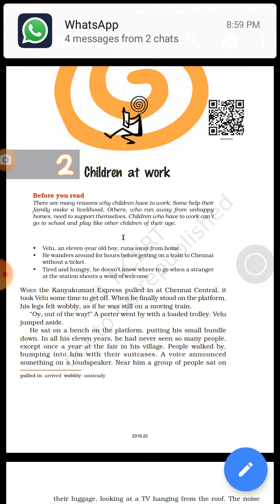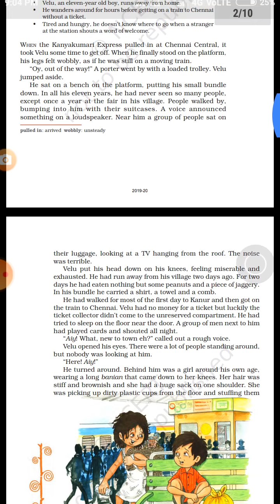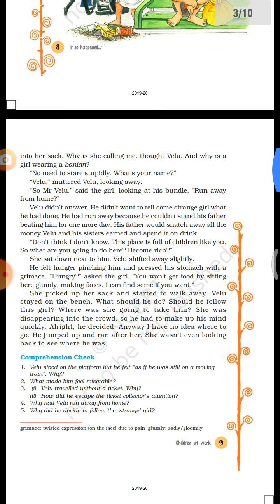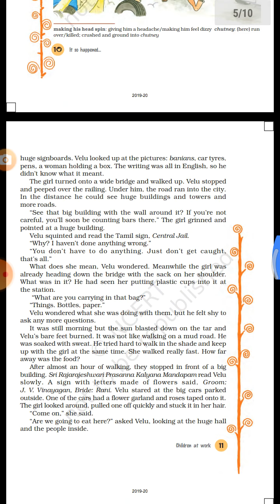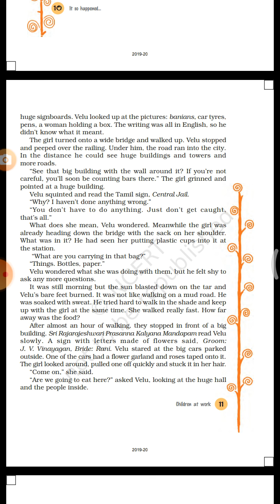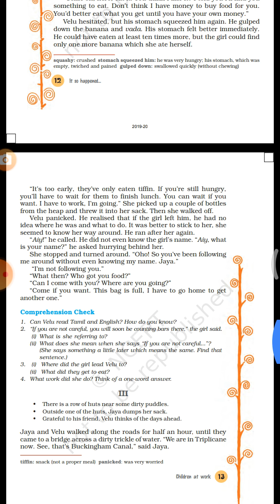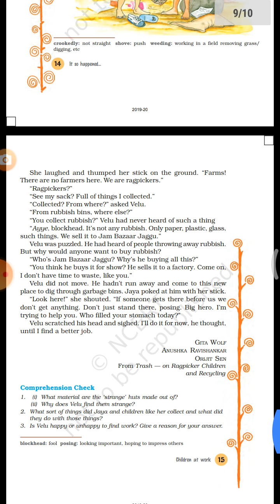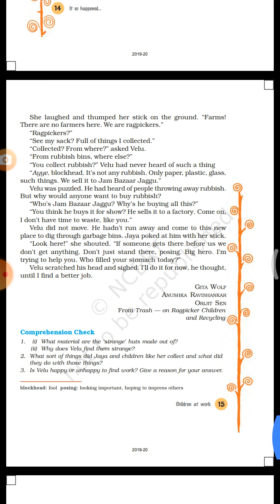Children at work Discussion .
Discussion and comprehension check.